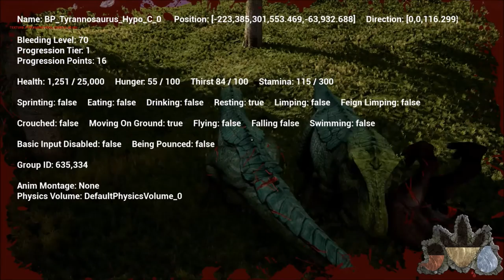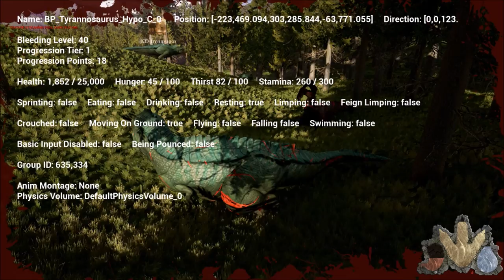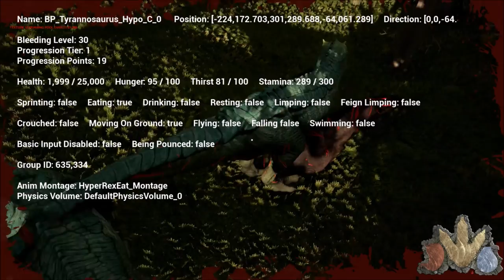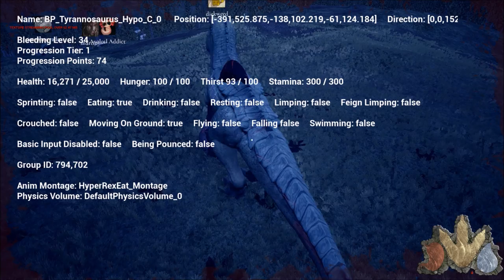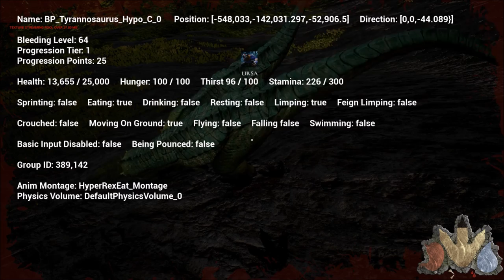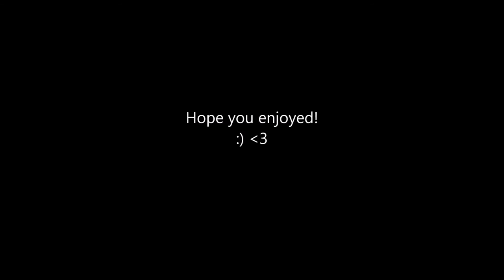The Isle-- Hypo Wars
This was taken on The Isle Life #1 server, which is having a free Hypo event. It was lots of fun!

This is probably the most aggressive you'll ever see me get on this game, 99% of the time I only attack/kill when I have to. But here I decided to be really aggro, territorial, and protective.

I also told this lobby towards the end of the night that I was recording, but probably wouldn't do anything with the footage... oops? I didn't think I was going to bother to go through all that footage, especially so quickly, but uh... you're watching this video right now, so. XD

Condensed 9 hours of footage down to about 50 minutes of video. Hope you enjoy!

The Isle is a dinosaur survival game that's currently in Early Access, so it isn't quite finished or completely polished yet. Currently, you play as a dino and try to survive as you roam a land filled with other dinosaurs, that are also real players. Survive by hunting them, and finding and drinking water. In the future, humans will also be available to play. I don't know much so I can't say much, but I know they are also still adding more dinosaurs as well.